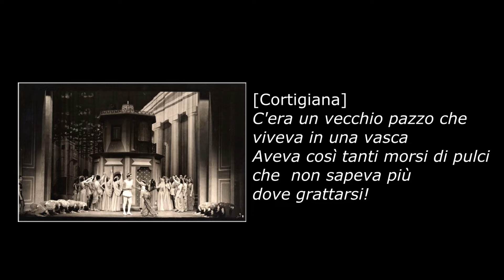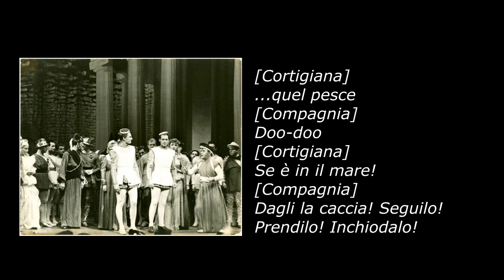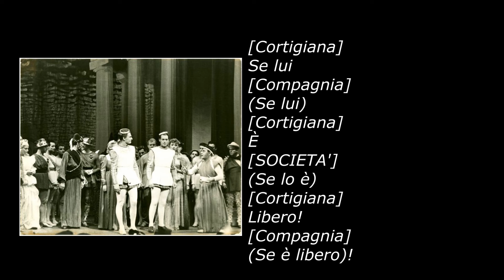Oh Diogenes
da "The Boys from Syracuse" di Rodgers& Hart